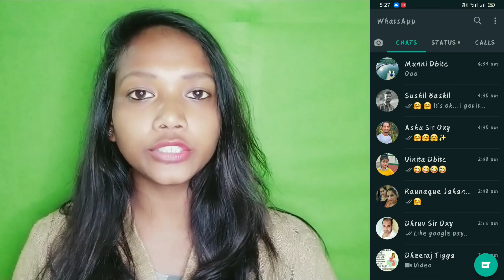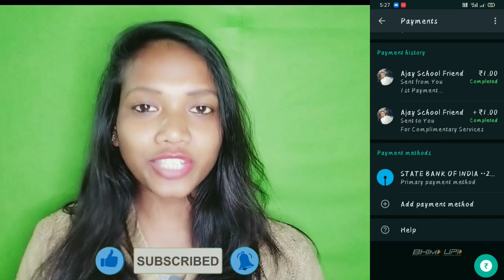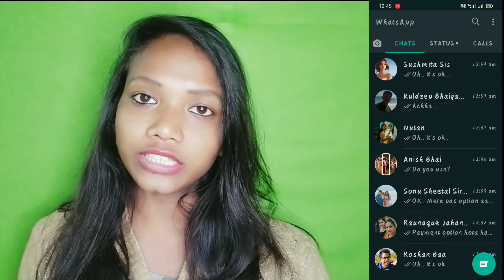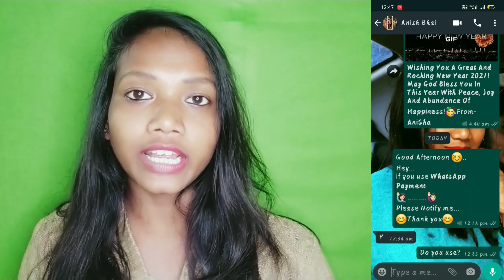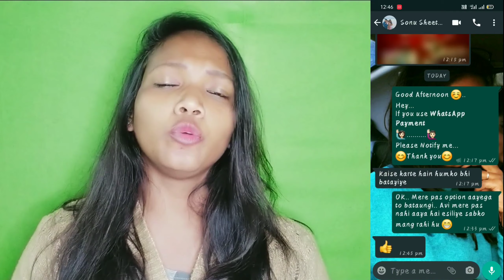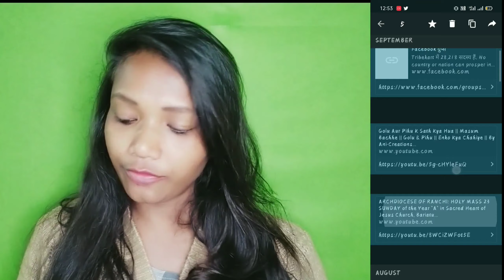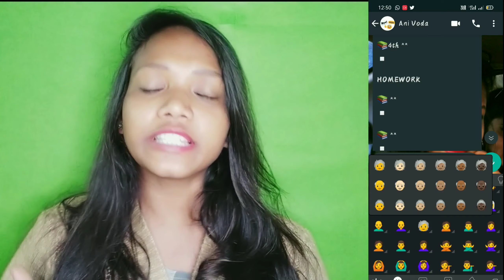Happy New Year 2021 || 2020 Ne Kya-Kya Diya || WhatsApp Ke Amazing Features || By Ani-Creations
Ani - Creations

Hello Everyone...
Es channel pe aapko milenge dher sare"Technical &  Knowledgeable" videos.
Aap comment karke videos ki farmaish bhi kar sakte hai.

About Video👇
Es video me maine 2020 me mile kuch amazing whatsapp ke features ke bare me maine aapko bataya hai, Video dekhiye aur bataiye ki ye sare option aapko mile hai ya nahi.

Topics Covered👇
1- WhatsApp Disappearing Messages Feature
2- WhatsApp New Features 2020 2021
3- WhatsApp new Update 2021
4- WhatsApp Hidden Features
5- WhatsApp New Tricks 2021
6- WhatsApp New Tips and Tricks in Hindi